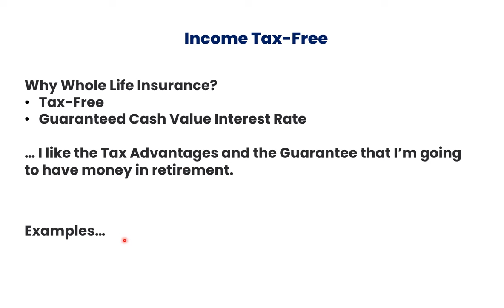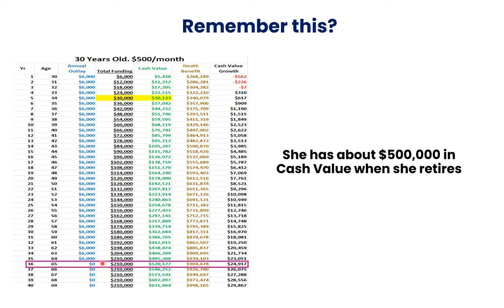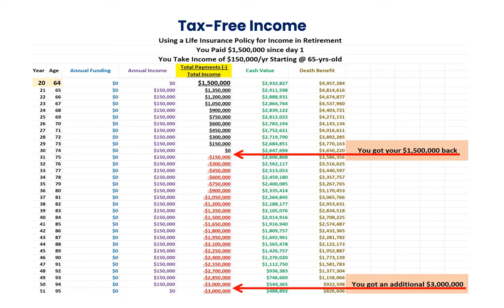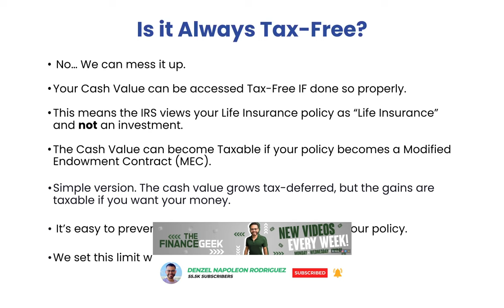How To Maximize Tax-Free Retirement Income With Whole Life Insurance